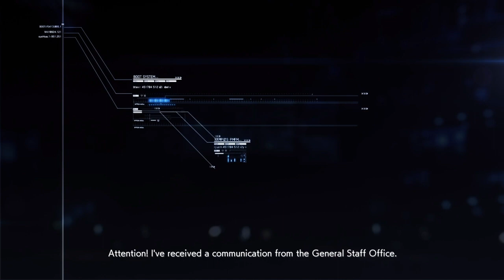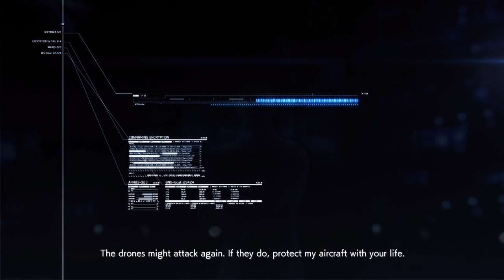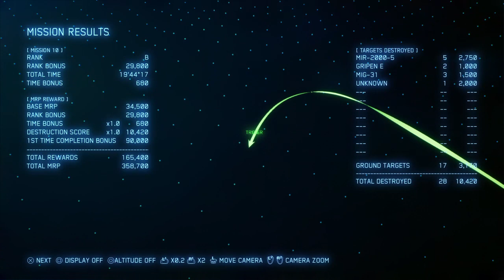ACE COMBAT™ 7: Playthrough Part 9